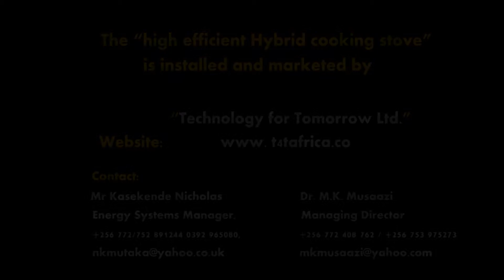Hybrid Energy-Saving Charcoal Stove, Heating Water to Preserve Fuel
The stove is surrounded by a water jacket. This key innovation provides two savings; water being the insulator hence using less fuel, and the water heated to boiling point simultaneously at no extra cost of fuel.